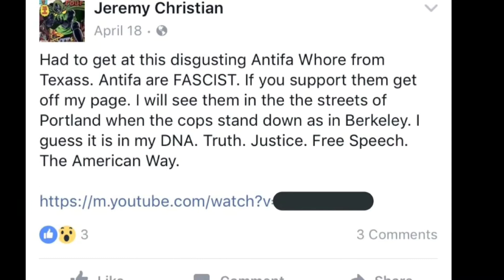/BasedKnifeMan/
BronxBlogger condemns the violent acts committed by a Portland free speech activist on the eve of Ramadan.